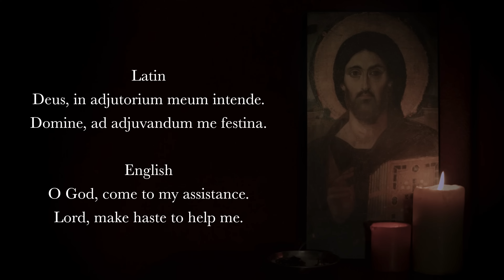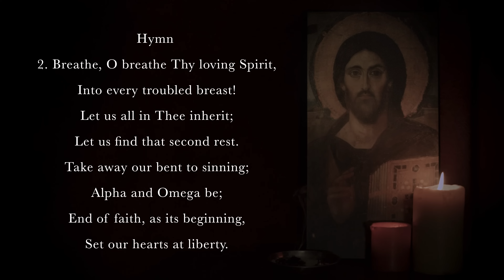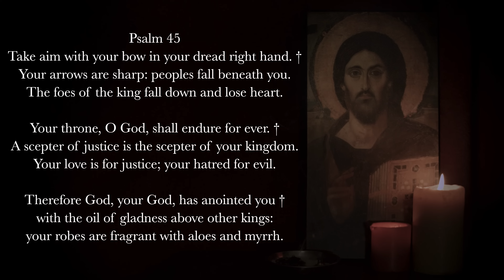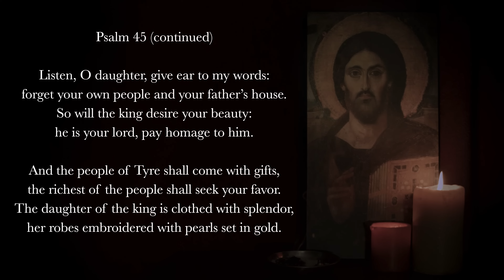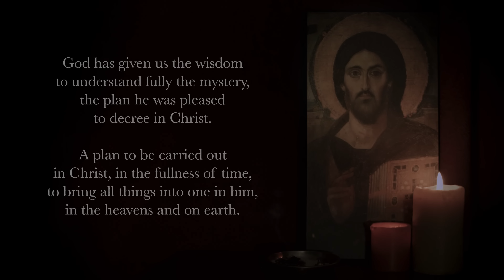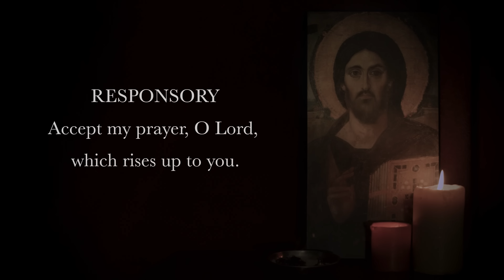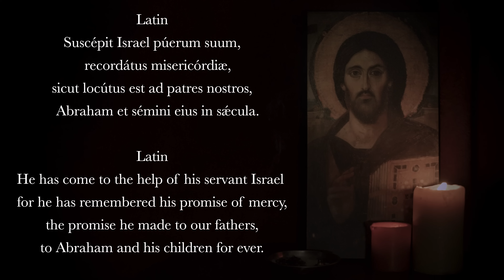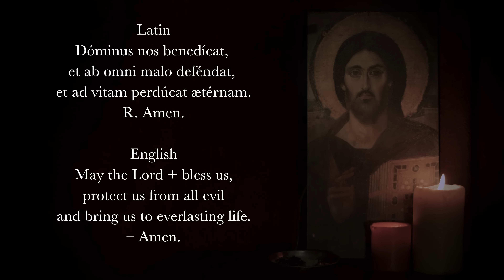7.10.23 Vespers, Monday Evening Prayer of the Liturgy of the Hours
Vespers, Evening Prayer for the 14th Monday in Ordinary Time, July 10, 2023.

We have a new sister channel launching soon: Chants and Rants!
Once we hit 1000 subscribers, we'll post our first videos of chanted rosaries.

0:00 Deus in Adjutorium – "O God come to my assistance"
0:42 Hymn: Love Divine, All Loves Excelling.
03:36 Psalm 45 (first part)
06:11 Psalm 45 (second part)
08:04 Canticle: Ephesians 1v3-10
10:28 Reading: 1 Thessalonians 2v13
11:00 Responsory: Accept my prayer, O Lord, which rises up to you.
11:36 Magnificat: Luke 1v46-55 (English, tone 8)
13:38 Intercessions: Answer the prayers of your people, Lord.
14:59 The Lord's Prayer – "Pater Noster"
15:41 Concluding Prayers